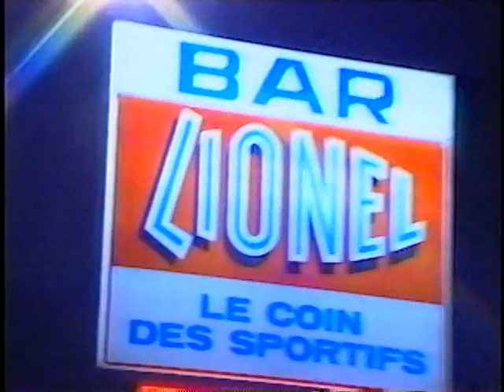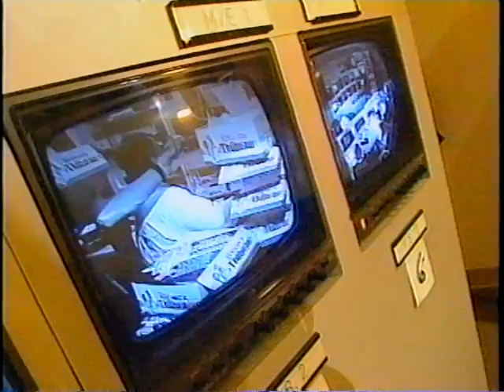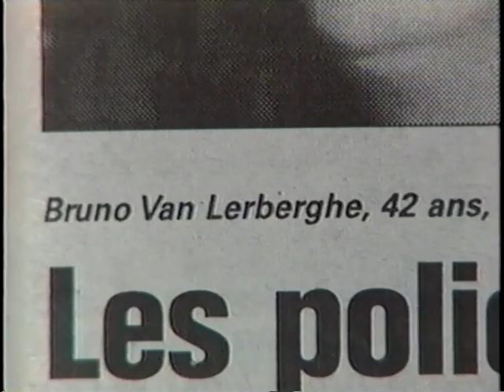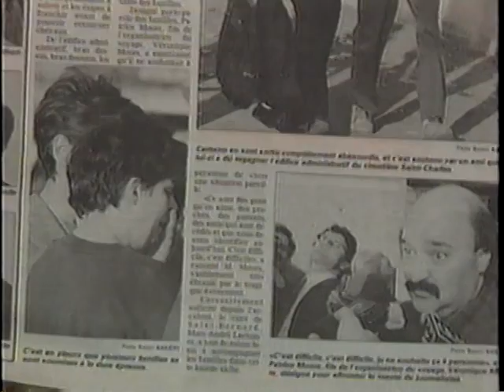Bloopers 1997 - Partie 2